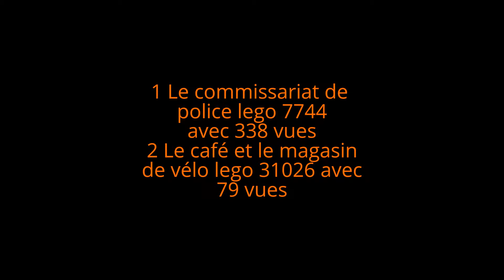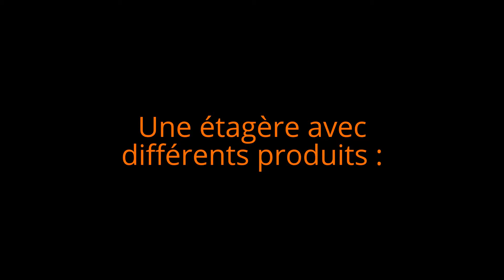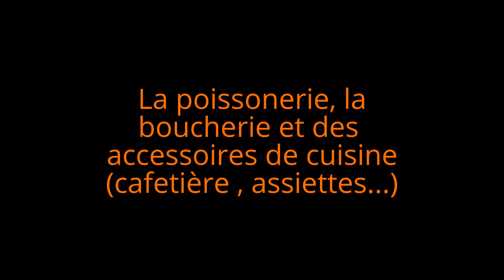Vidéo spéciale 1000 vues !!!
Merci beaucoup pour les 1000 vues et les 21 abonnés !!